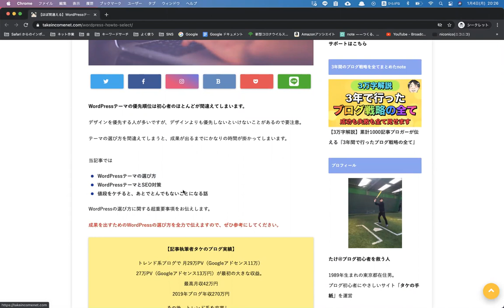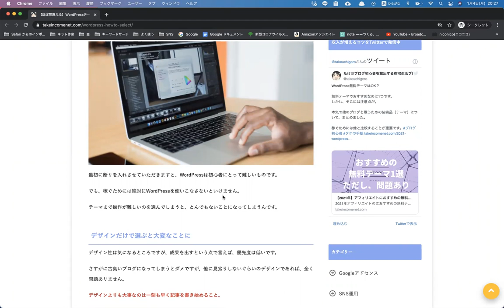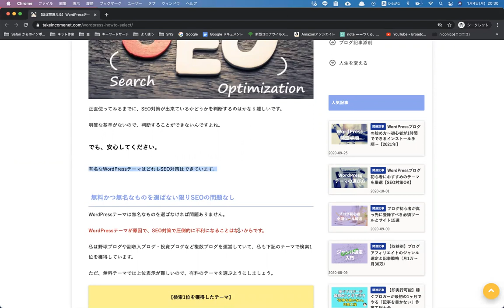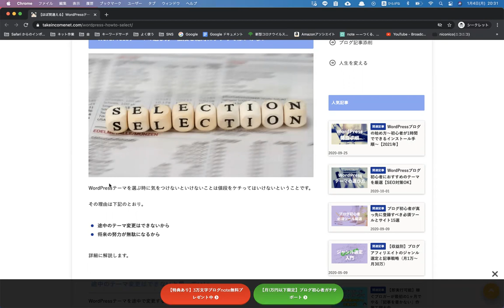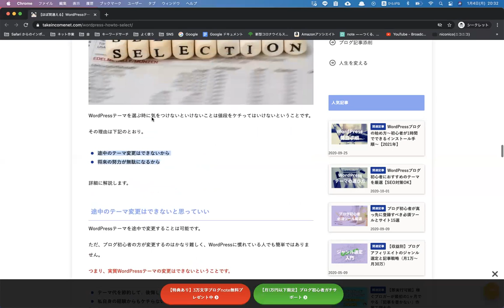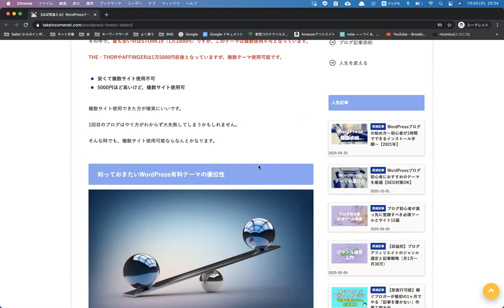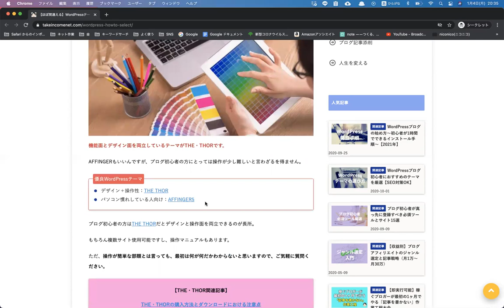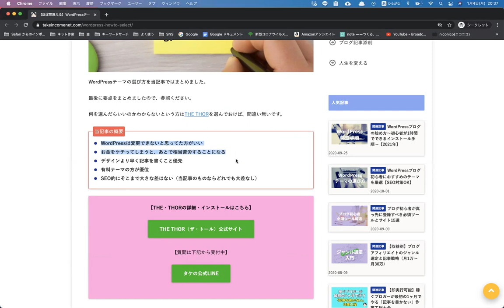【ほぼ間違える】WordPressテーマの失敗しない選び方講座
動画の記事はこちら

質問はこちらからお願いいたします。

ブログ×ライター収入を本気で作るサイト「タケの手紙」

元月収10万フリーターの鬼投資ブログ

★超少人数制ブログサポート「Webインカム構築ゼミ」スタート

★ブログ初心者が月収5桁を目指すオープンチャット

28歳まで月収10万円のフリーター